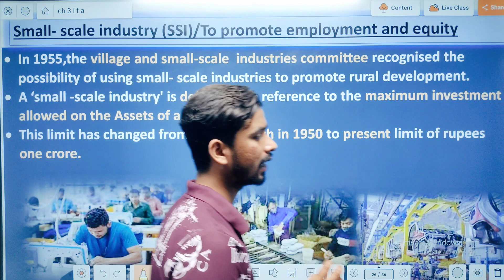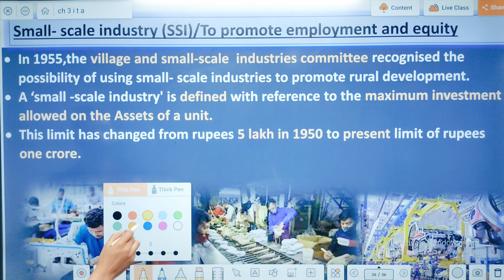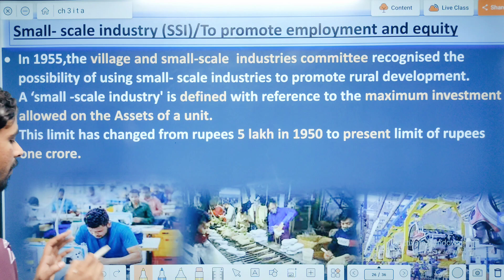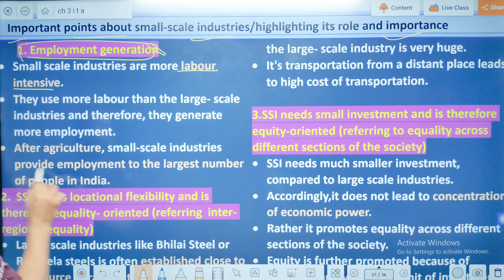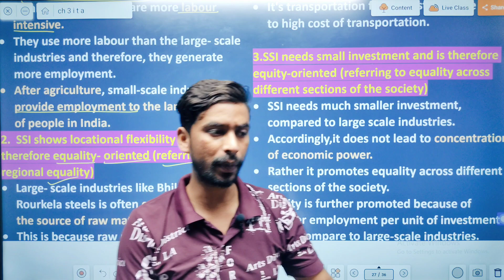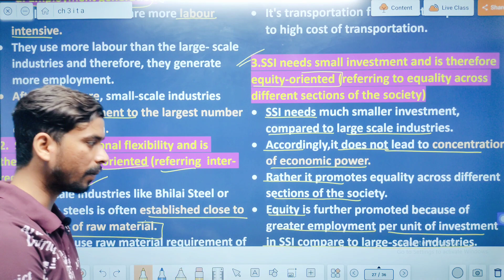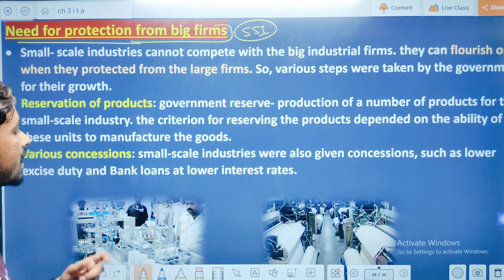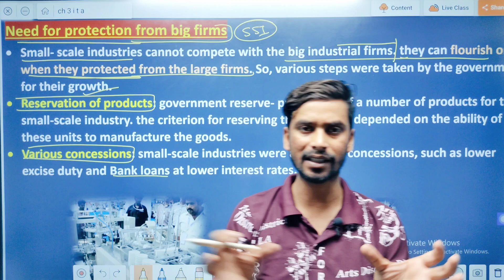Small Scale Industry | Agriculture,Industry, Trade (1950-1990) | Indian development | Ch-3 | Part-5